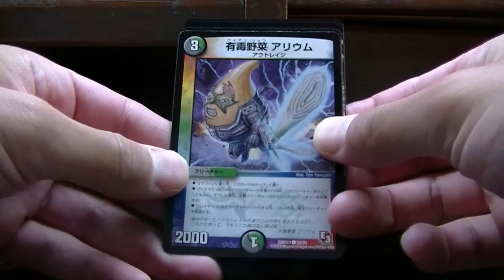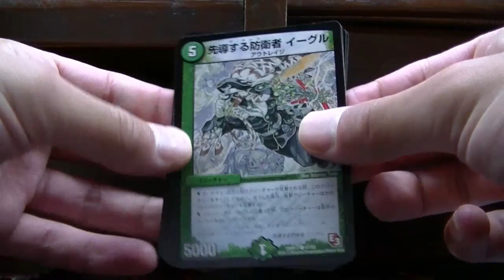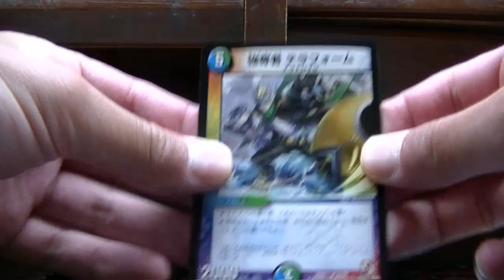デュエルマスターズウルトラＶマスター８パック開封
朝から開封ｗ